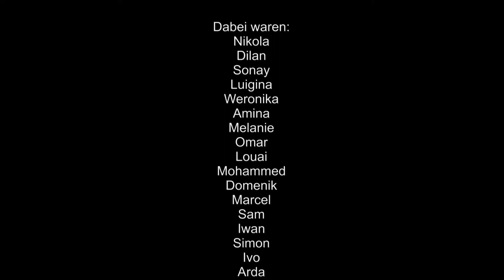Rote Karte - Sebastian Gesell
Einreichung für den Jugendfilmwettbewerb „Genug für alle – für immer“ des BUND Naturschutz Naturerlebniszentrum Allgäu (NEZ). Ein Film von Sebastian Gesell  (aus der Klasse 5aG der CWS Hof) aus Hof.
„Es handelt sich um ein Filmprojekt der Klasse 5aG der CWS-Mittelschule Hof, die sich mit den Fremdenfeindlichkeit und Möglichkeiten der Integration beschäftigt haben. Der Film wurde von den Schülern selbstständig entwickelt und gefilmt. Auch der Schnitt wurde unter Anleitung durch Schüler durchgeführt.“